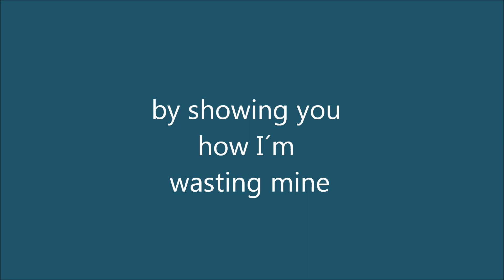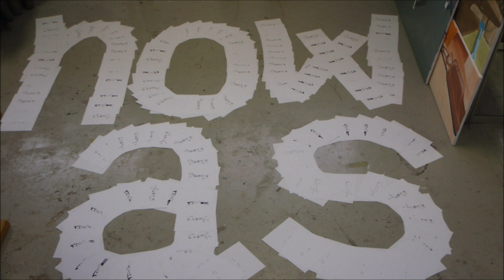Waste of time_Evan Birkebæk.wmv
Film af Evan Birkebæk